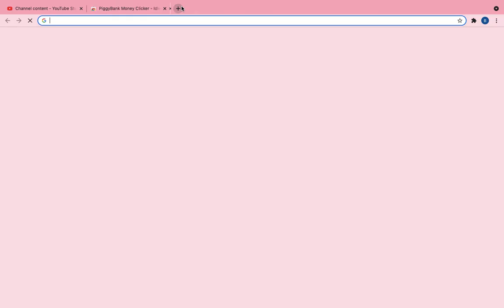how to get piggy bank auto click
comment any games you want me to try